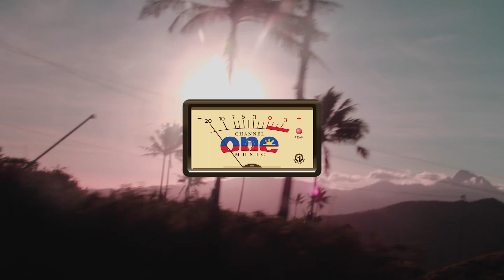Skyscraper by Demi Lovato |Cover| SHEILA MAE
Channel 1 Dumaguete are proud to present the exciting talent of Sheila Mae singing a cover of Skyscraper.

Skyscraper Lyrics:
Skies are crying, I am watching
Catching teardrops in my hands
Only silence, as it's ending, like we never had a chance.
Do you have to make me feel like there's nothing left of me?

You can take everything I have
You can break everything I am
Like I'm made of glass
Like I'm made of paper
Go on and try to tear me down
I will be rising from the ground
Like a skyscraper, like a skyscraper

As the smoke clears
I awaken and untangle you from me
Would it make you feel better to watch me while I bleed
All my windows still are broken but I'm standing on my feet

Go run run run I'm gonna stay right here
Watch you disappear yeah
Go run run run yeah it's a long way down
But I'm closer to the clouds up here

Ohh
Like a skyscraper